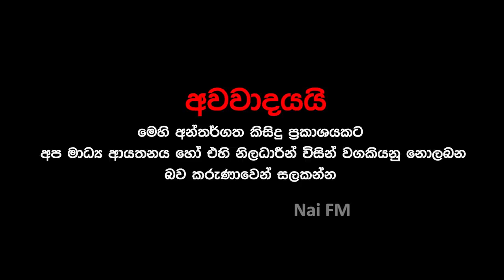වොයිස් ටීන් දැනටමත් දිනන කෙනා තෝරලා ඉවරයි ? | Thesara Thiyamine | The Voice Teen Sri Lanka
ලංකාවේ මේ දවස් වල ප්‍රසිද්දම තරගයක් තමයි The Voice Teen Sri Lanka කියන්නේ ඉතින් මේ තරගයේ ඉතාමත් ප්‍රසිද්ද තරගකාරිනියක්
 තමයි Thesara Thiyamine කියන්නේ එයාට වුනු අසාදාරනයක් ගැන වීඩියෝවක් ෆේස්බුක් දාලා තිබුන ඉතින් නයිඑෆ්එම් අපිට තිසාර ඒ ගැන  කිව ආන්දෝලනාත්මක කතාවයි මේ